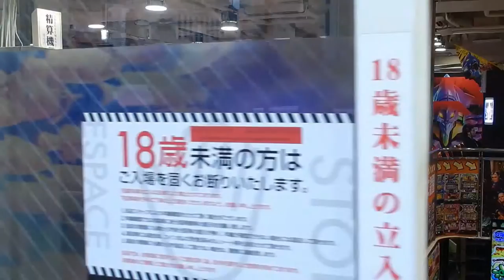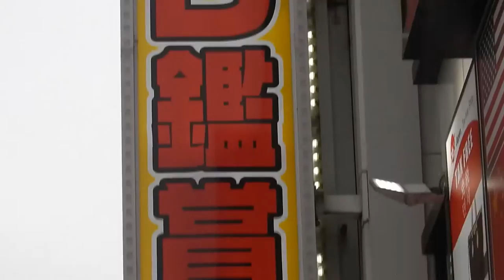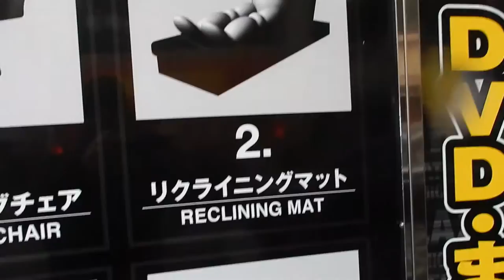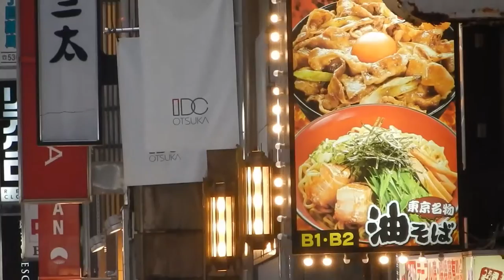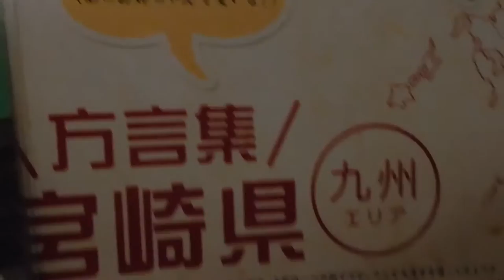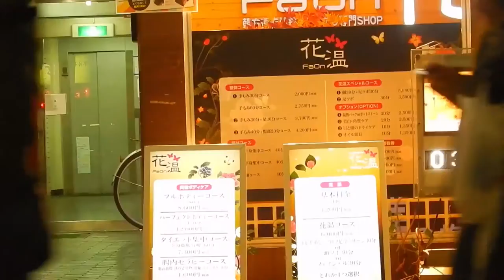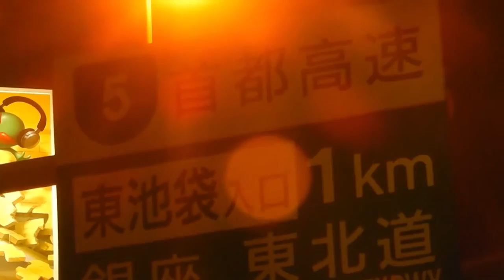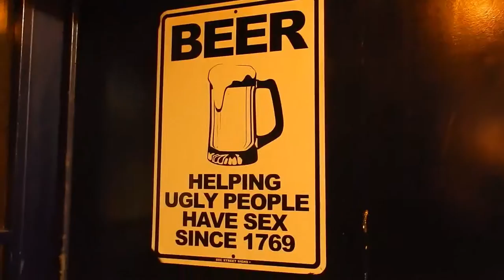Mark & Rosario in Japan & Thailand Full movie 2017